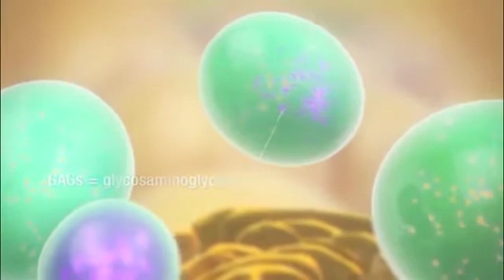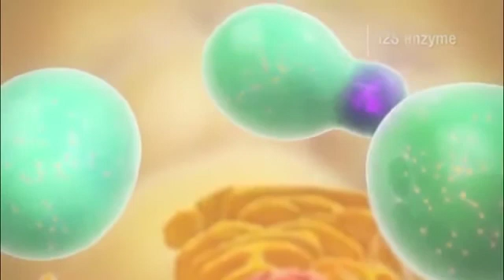Understanding Hunter syndrome MPS II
This short video is about Hunter syndrome, or mucopolysaccharidosis II (MPS II), a serious genetic disorder that primarily affects males. It interferes with the body's ability to break down and recycle specific mucopolysaccharides (mew-ko-pol-ee-sak-ah-rides), also known as glycosaminoglycans (gli-ko-sah-mee-no-gli-cans) or GAGs. Hunter syndrome is one of several related lysosomal storage diseases.

This video is intended for US audiences only.